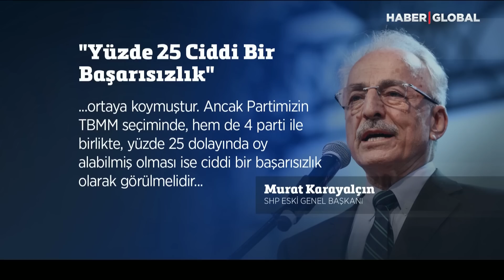İmamoğlu Kazan Kaldırdı: "Değişime Hazırım"